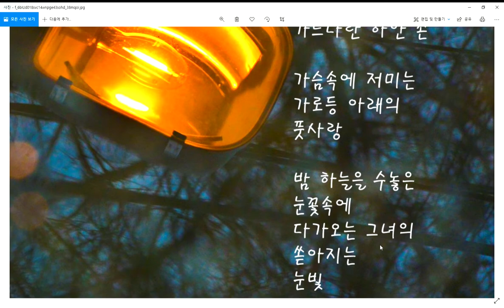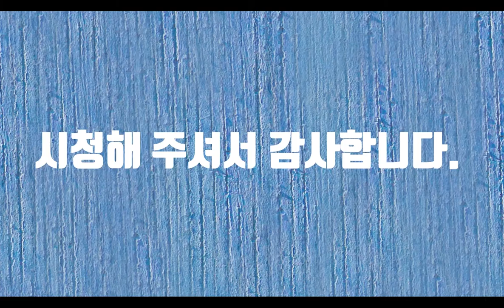골목길-시낭송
어둠속에 젖어있는 골목을 길이라는 것을 밝혀주는 것은 가로등입니다. 겨울밤의 골목길은 어떤 이에게는 사랑의 장소이고 또 어떤 이에게는 현실로 다가옵니다. 골목길은 끝이다 싶으면 다시 길이 보이고 길도 하나가 아니라 여러 곳으로 거미줄처럼 얽혀있습니다. 어렸을 적 집으로 가는 골목길은 눈을 감고도 갈 수가 있었습니다. 하도 많이 다니다보니 몸이 알아서 갑니다. 그런 골목길들이 지금은 아파트가 들어서고 그 옛날의 추억들은 아파트 밑으로 숨었습니다. 대학교 때의 학교 앞 골목길은 연인들의 놀이터였습니다. 가로등이 비추지 않은 어둠속에서 서로의 사랑을 확인하는 장소였습니다. 몰래 좋아하던 여자 아이의 손을 우연치 않게 잡고 뛰어가던 그 겨울밤의 골목길 아직도 눈이 내리던 그 길에 그녀의 눈빛이 내 마음에 들어와 마음을 흔들어놓고 지나갑니다. 이루어지지 않은 사랑은 늘 가슴속에 알람처럼 내 가슴의 추를 흔들어놓습니다.